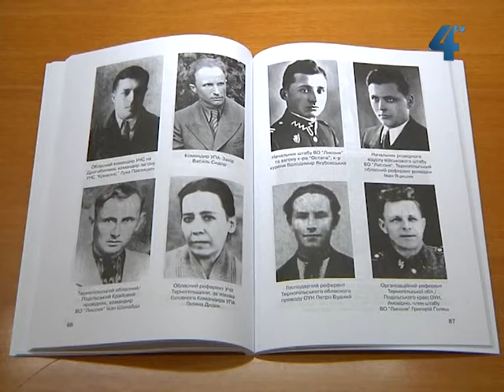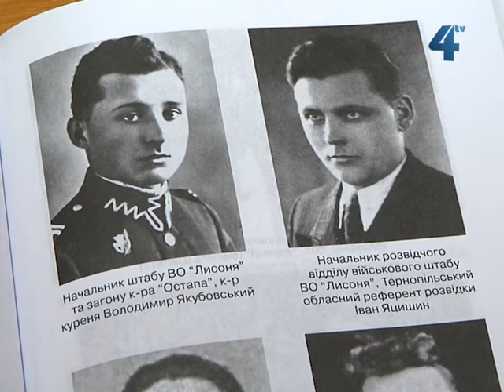12 червня -14 років з дня смерті полковника УПА Омеляна Польового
Сьогодні минає 14 років з дня смерті полковника Української Повстанської армії, командира третьої військової округи «Лисоня» Омеляна Польового. З цієї нагоди у Тернополі презентували книжку "Омелян Польовий "Остап". Її автор - дослідник діяльності УПА на Тернопільщині Сергій Волянюк.